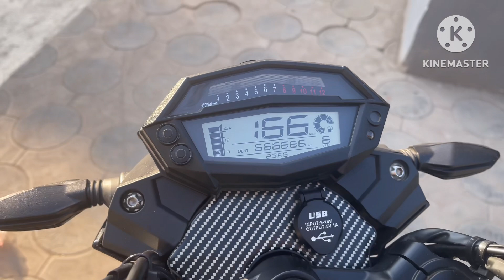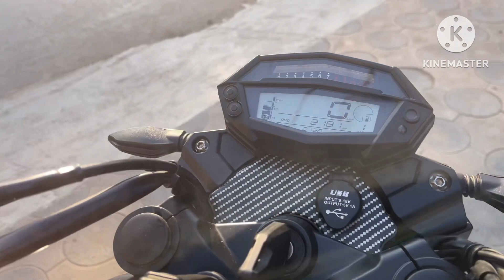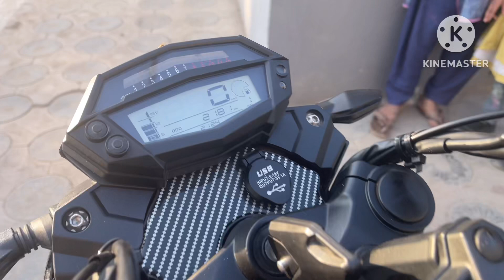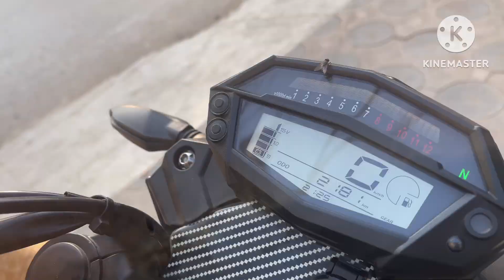Hurricane 250cc Zongshen street naked bike best for touring |OW MOTORSPORTS 03222033399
Hurricane 250cc 2022 slightly used bikes in outclassed condition
Punjab registered
2200km miles done
Very good option in very reasonable price

Price =500000Rs

OW MOTORS